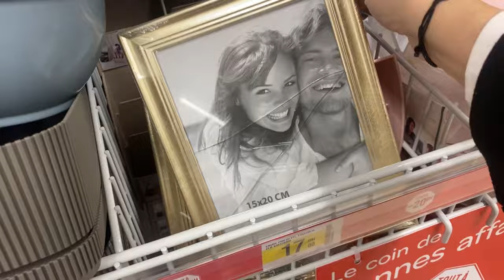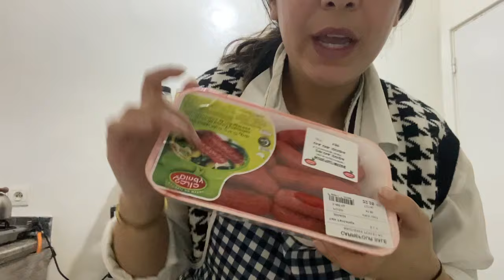ديتكم نتقداو لشهر🛒من ارخص بلاصة وفرت لفلوس💵|جوطية دمرجان🥰عشاء على لبرا💖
حسابي على الانستجرام  :

Roro channel

باش يوصلك الجديد و شكراا حبيباتي 😍😍